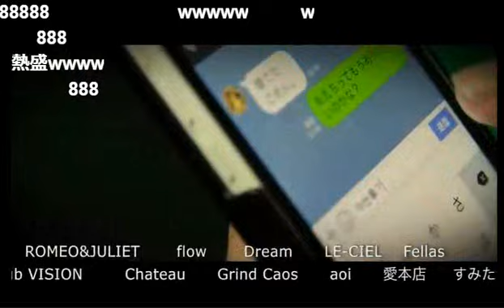雑学祭！日本人の7割が知らない事実とは…？リオぐる 寝かさナイト Vol.99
【リオぐる 寝かさナイト】(17/11/19)
この歌舞伎町で新時代を切り開き、いままで経験したこともないような最高の時間を手にいれることができるホストクラブグループがある。その名は rio group。
そのネームバリューは歌舞伎町トップクラス！ 在籍ホストは 皆、異彩を放ち異色のオーラでトップレベルの成功を収めてきたイケメン揃い。
そんな彼らがいつもとはまた違う最高のトークバラエティを提供するためにここNIGHTTubeにやってきた！
日曜26時45分からは絶対に見逃せない番組がある……！「リオぐる 寝かさナイト」
《出演》
二宮つばさ、春夏冬優斗、ko-dai、真人、迅
《店舗情報》
RIO(1部)
東京都新宿区歌舞伎町1-3-5 相模観光ビルイーストプラザB2F

NERO(1部)
東京都新宿区歌舞伎町2-11-10 ルネッサンスビル2F